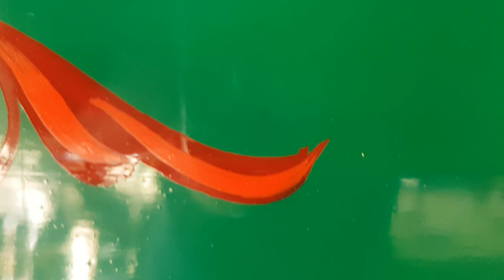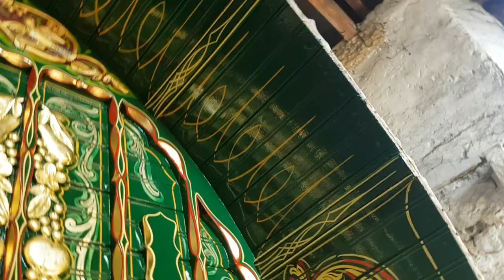HORSE DRAWN CARRIAGES MOST AMAZING WITH YORKIE GREENWOOD OF NORTHUMBERLAND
Amazing Painter Of Horse Drawn carriages, see for yourself.You decide.Also if you love this sort of thing Yorkie Greenwood has other sites on utube.Just enter Yorkie Greenwood.Have a nice day people Hilton.